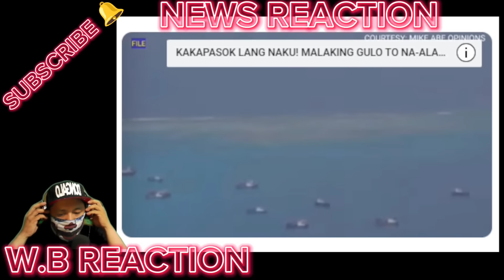KAKAPASOK LANG FINISH NA! CHINA ILLEGAL FISHING BISTADO NA MGA BANSA KUMILOS CHINESE VESSEL TIMBOG!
BONGBONG MARCOS
BBM-SARA
UNITEAM
MAYOR SARA DUTERTE
PRESIDENT MARCOS
PRES MARCOS
VPSARA
PBBM
SEN RAFFY TULFO
RAFFY TULFO
SEN TULFO
SEN RAFFY
IDOL RAFFY
MIKE ABE OPENIONS
PRES DUTERTE
MANNY PACQUIAO
UP DILIMAN
NEWS FILES
AMERIKA
JOE BIDEN
MARCOS GOLD
CONG MARCOLETA
MARCOLETA